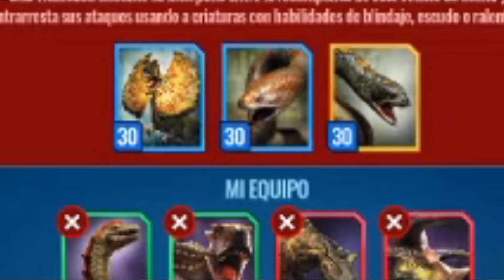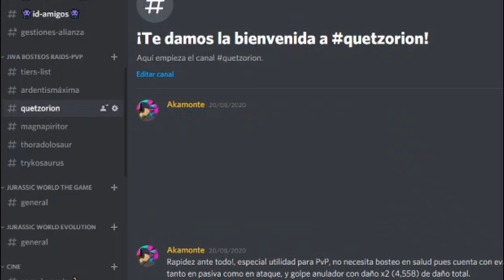ASALTO de TITANOBOA 2.0 ! Guía Jurassic World Alive en Español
Únete a mi alianza, AkaTeam !! es ⭐⭐GRATIS⭐⭐      ▼▼▼

Adentrate en el PVP y vive intensos combates por turnos entre Dinosaurios, elige tú equipo, mejorarlo y ponlo a prueba!

🦖MORTEM REX!